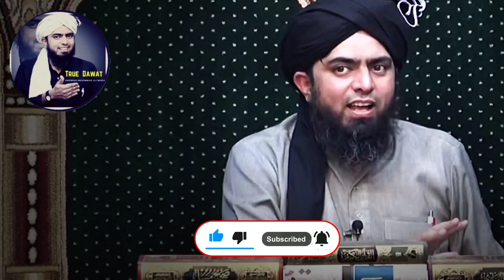Ali Bhai Kya Apki Picture Ghar Main Lga Sakte Hain!!![Engineer Muhammad Ali Mirza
Ali bhai ghar main apki picture laga sakte hain ghar main picture lgana kaisa hai in islam

This channel is all about Islamic education. Jazak Allah